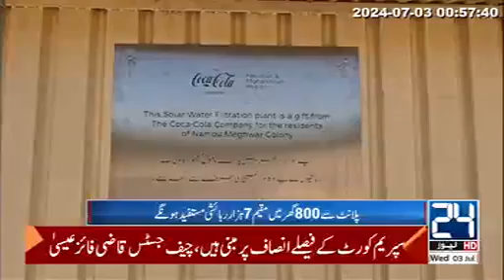Coca-Cola install water filteration plant in Umerkot.